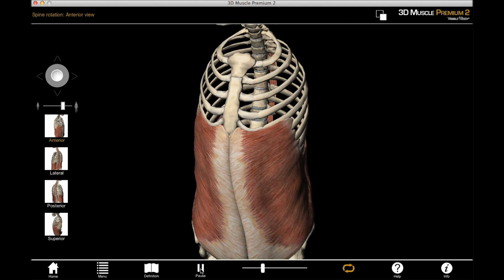Spine Rotation with Muscle Premium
This video is from an older version of Muscle Premium. The prime movers of spine rotation are the internal oblique, external oblique, rotatores breves, rotatores longi, and multifidus.